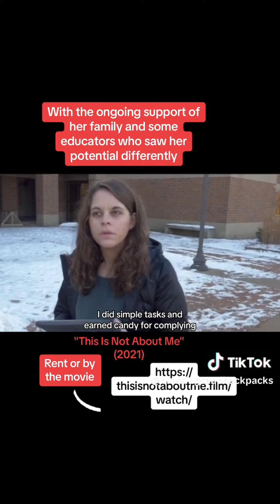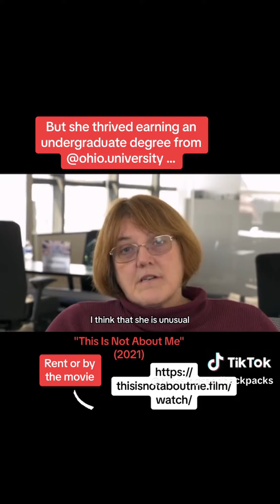#504 IEP parentsofspecialneeds parentsofchildrenwithspecialneeds ADA teachers